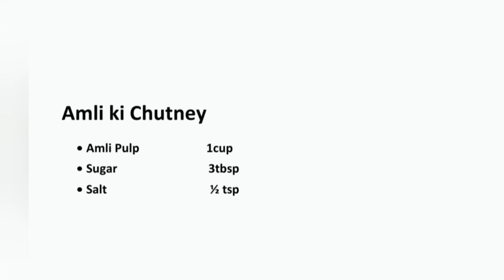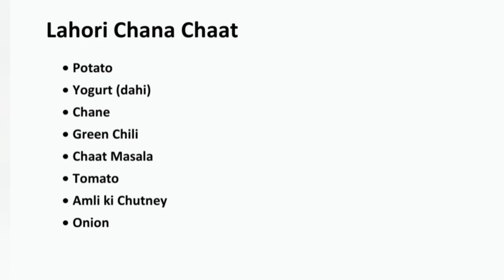LAHORI CHANA CHAAT RECIPE